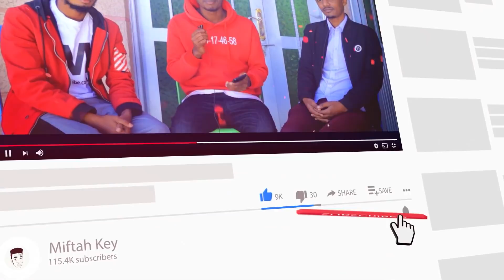ነገሮች ተባብሰዋል ሬድዋን የታሰረበት ምክንያት | ደብረብርሀን ላይ አባቱ ያሳዝናል | Ridwan Hayatu | Miftah Key